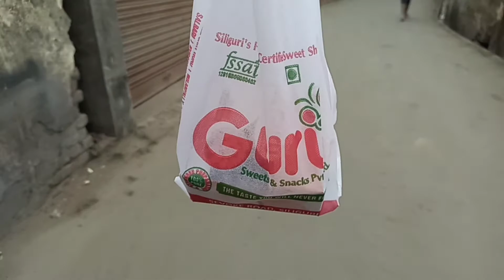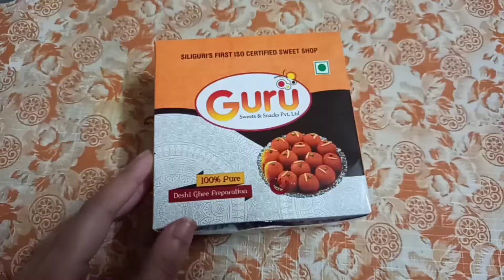Life in Siliguri • Sunday Afternoon Vlog • Vlog 5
*Link to my phone I used to shoot this video:*